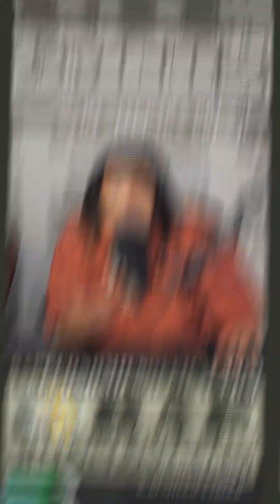Persia P | Rap Economics